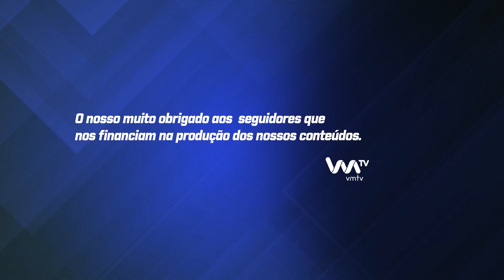Feira da Ladra Molhada, Feira da Ladra Abençoada